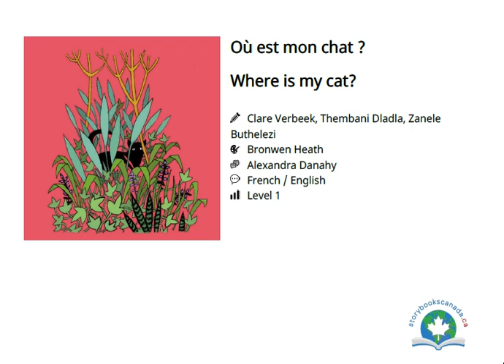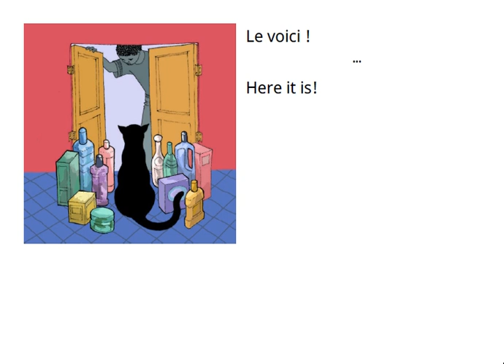+ My Teacher Vanessa + French/English Bilingual Read Aloud - Ou Est Mon Chat? Where Is My Cat?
Join MyTeacherVanessa for a French/English read aloud!  Reading level - Easy / Beginner!